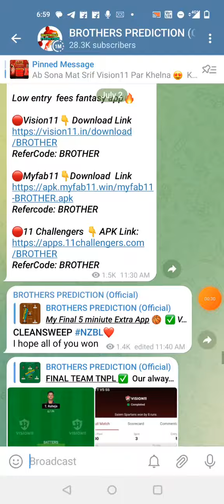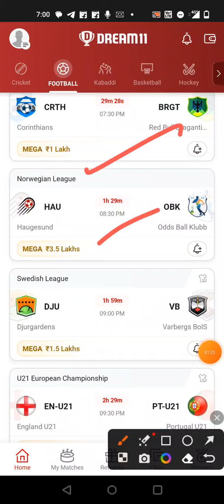EN U21 vs PT U21 FOOTBALL DREAM11 TEAM PREDICTION